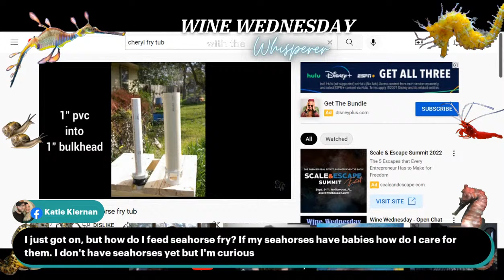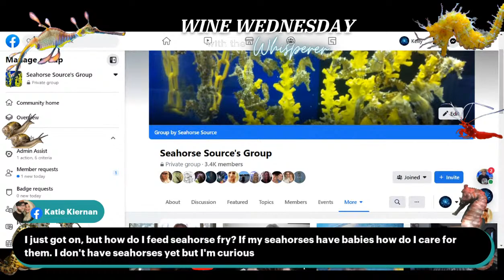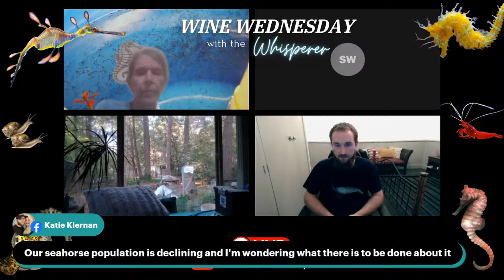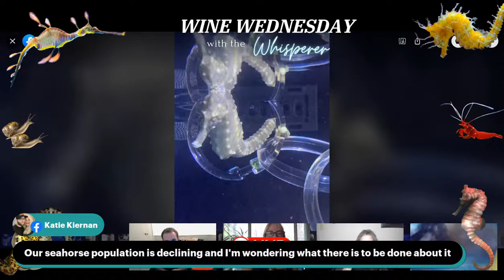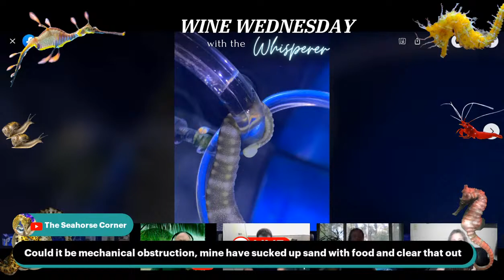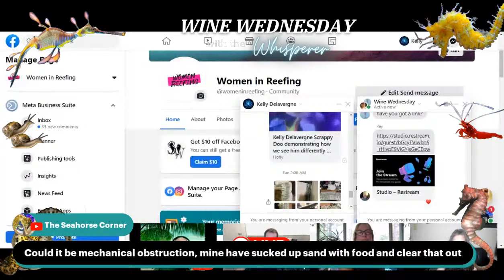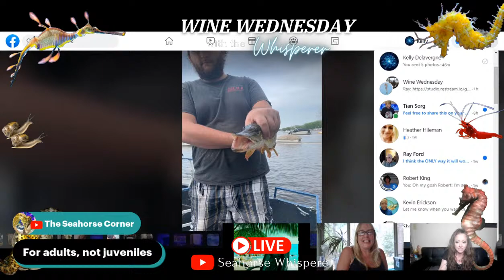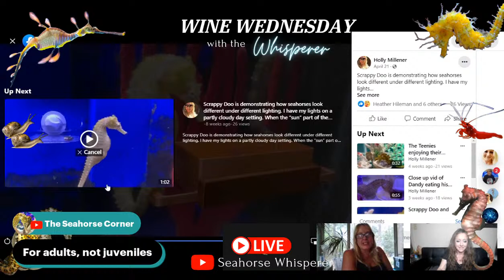Wine Wednesday - Open Chat 6/22/22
Grab your glass and join us to chat about seahorse keeping and more!

Time Stamps:
0:00 - Intro and updates on Holly's tank that is half sand - half bare bottom
4:10 - Hoods, lighting and salt creep on seahorse tanks
18:49 - Ray's comments about oxygenating the tank with a skimmer versus open airline
23:35 - How to handle seahorse fry
27:45 - Copepods for seahorses?
29:04 - Preview of Cheryl's tub videos - see above for links
33:47 - Ray points out that it's too big a topic to tackle in one Wine Wednesday. So join Seahorse Source's Group on FB! We're all on the group and the files section is amazing
37:15 - Tips for keeping fry or dwarf seahorses .we start talking fry and hours go by.
46:07 - Chris Carey joins!
47:05 - Is releasing seahorses into the wild a good idea?  (NO)
56:45 - Discussion about raising fry
1:00:49 - Chris dives into the nutritional profile of copepods, brine shrimp and etc
1:05:47 - Kelly's female seahorses' tail bubble - Chris gives his thoughts
1:08:49 - Should you worry about fry that come from a seahorse that has genetic problems?
1:10:54 - Close up pics of the tail
1:15:20 - Should we worry about a seahorse "coughing"? Wait. they cough and yawn?
1:19:29 - Dan joins! We dive into a few problems with Kelly's seahorses and talk about freshwater dips and solutions
1:26:05 - How to treat seahorses for ciliates when they remain in the tank and on other fish?
1:27:39 - Dan goes into medical mode and helps Holly with a ciliate problem - watch how he uses questions to diagnose and treat